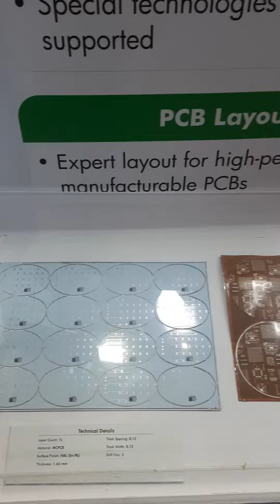IOT Show exhibition